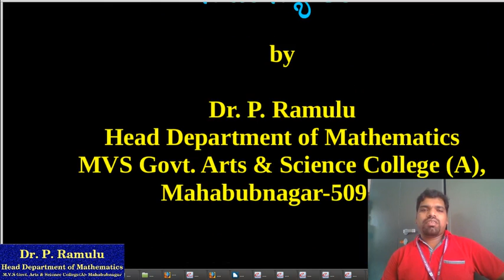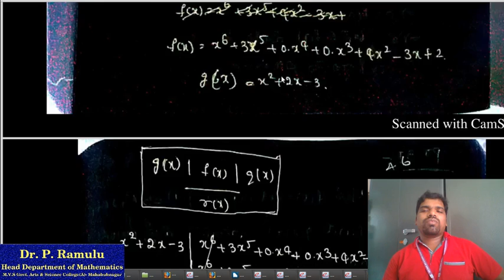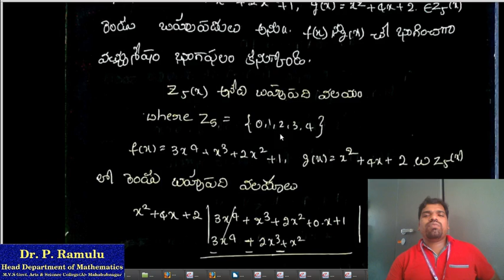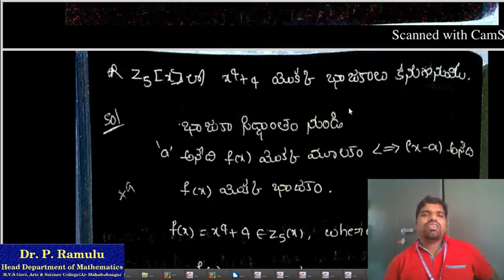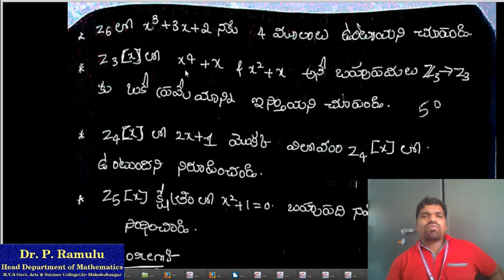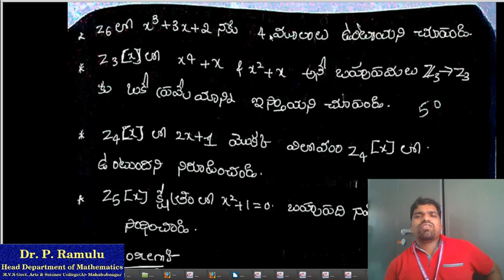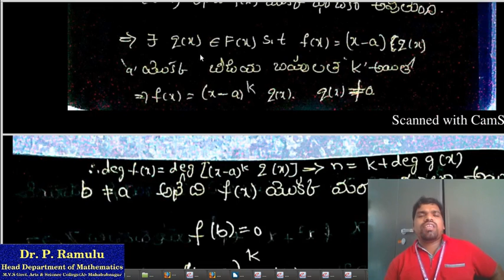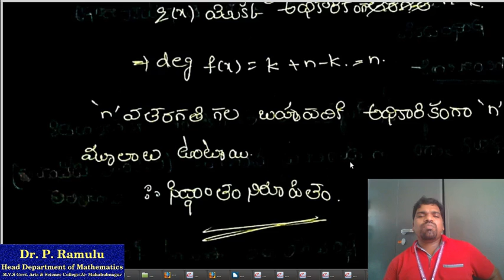Algebra వబహుపది వలయాలు Lecture 8 on భాగహార విశేషవిది మీద సమస్యలు by Dr. P. Ramulu